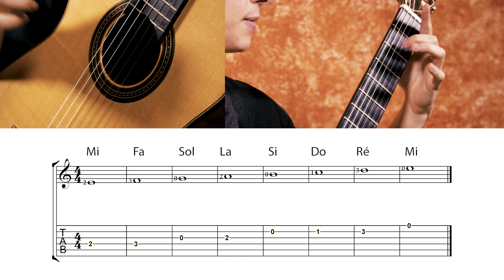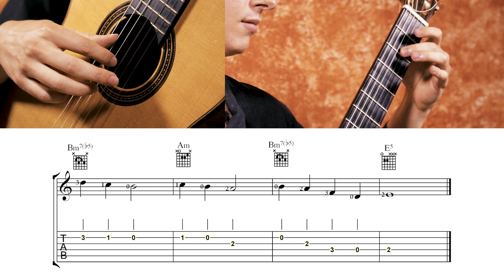Une Mélodie dans le mode spécial Phrygien ! Tuto débutant guitare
Bon apprentissage ! ;)

0:00 Démonstration et explication mode
1:56 Apprentissage de la gamme
3:09 Tester le mode avec d'autres gammes
3:49 Explications additionnelles
4:21 Partition tablature et enchaînée